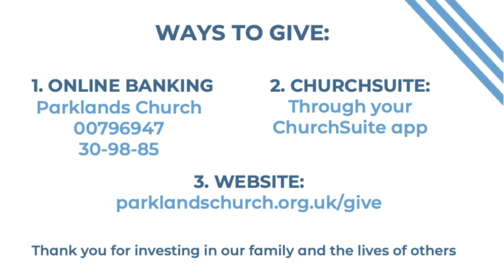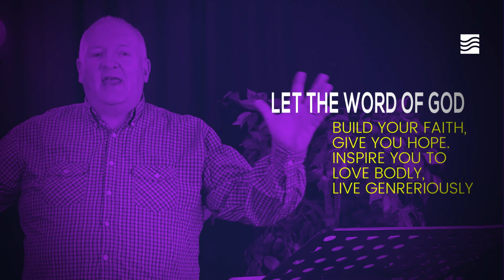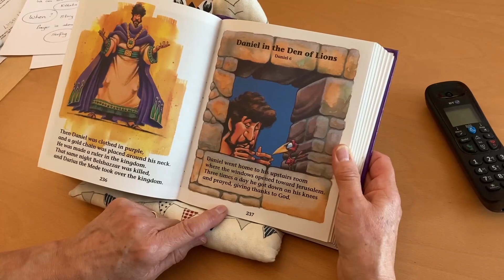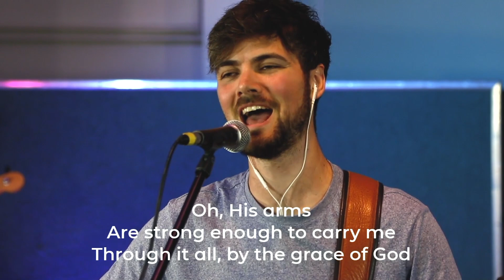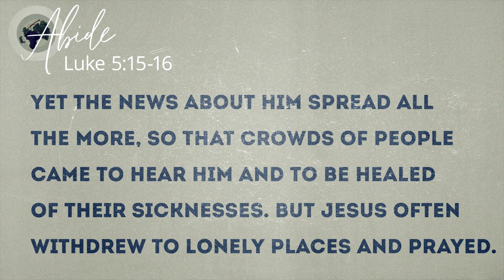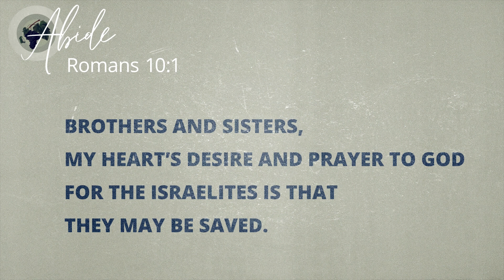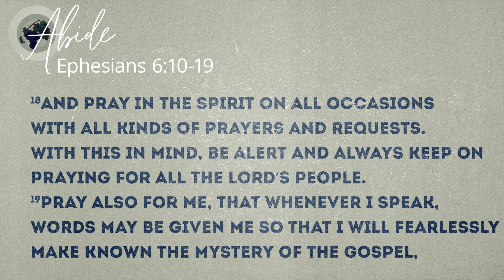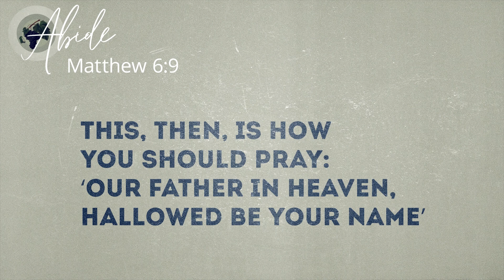Parklands Church Service- 25 October 2020